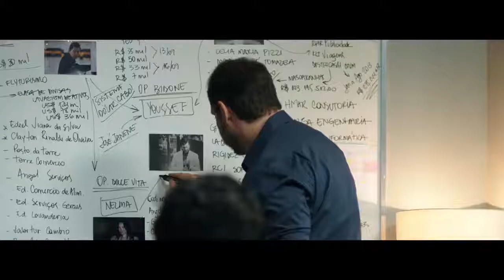Polícia Federal – A Lei é Para Todos (Official Trailer)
A Brazilian Movie: "Federal Police - The Law is For Everybody" (2017).

Legendas em espanhol e/ou inglês para seus vídeos...
Ganhe mais likes e visualizações pelo mundo!

Spanish and/or Portuguese subtitles for your videos...
Get more likes and views around the world!

Subtítulos en inglés y/o portugués para sus vídeos...
Conquiste más likes y visualizaciones por el mundo!